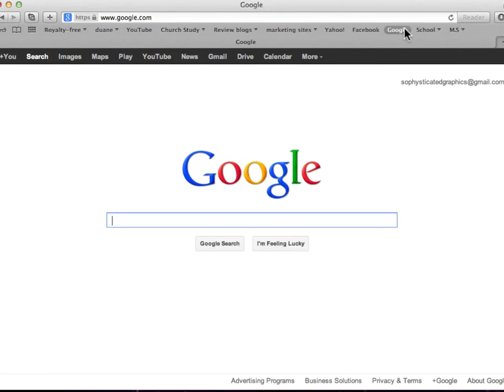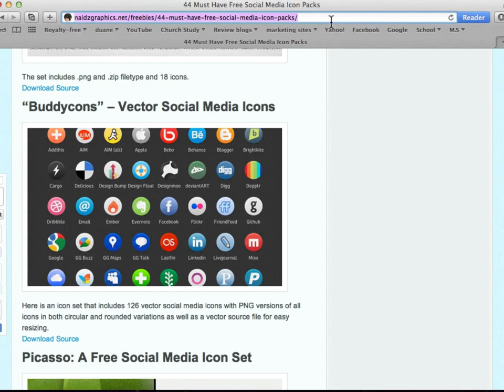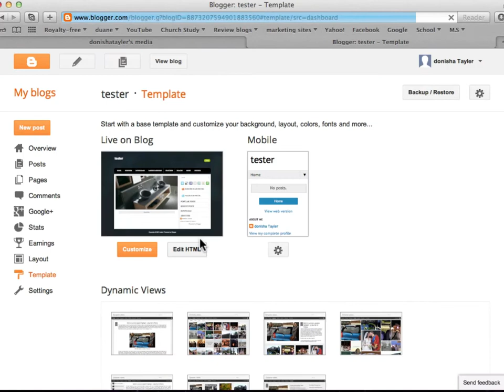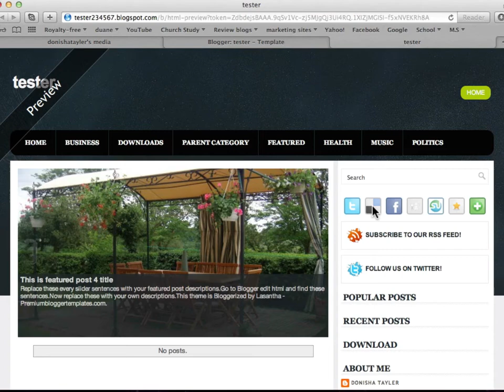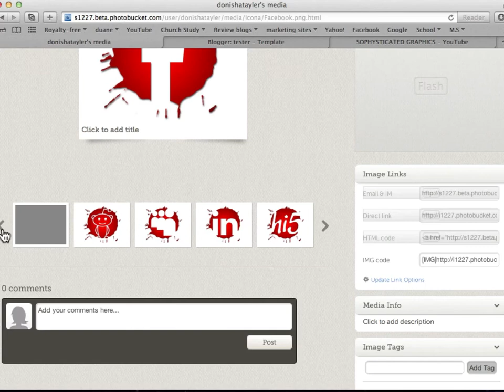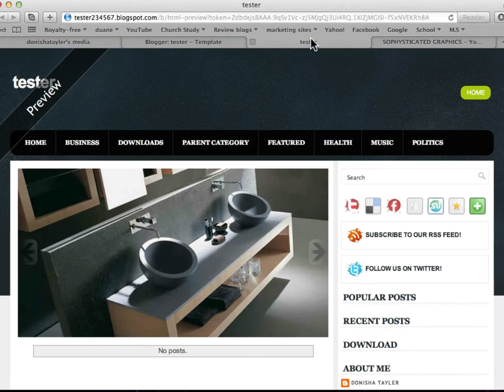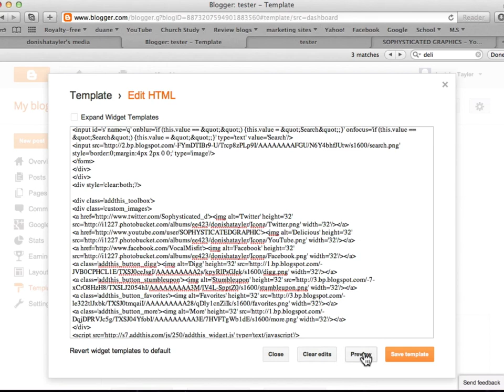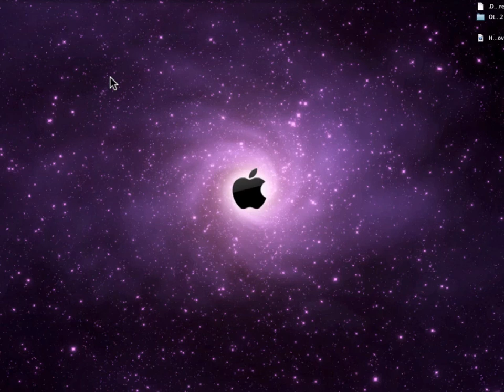2012 Blogger Tutorial| How to change Your blogger Icons within the template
Subscribe, Comment, Like Please: This is a tutorial about  How to change Your blogger Icons within the template. if you have ever wondered how to do it it's  pretty simple to do.
just follow my instruction and do as I do and if you get stuck along the  way just ask for help and will be happy to provide it. i will be adding more content to the channel just as soon as I can. the